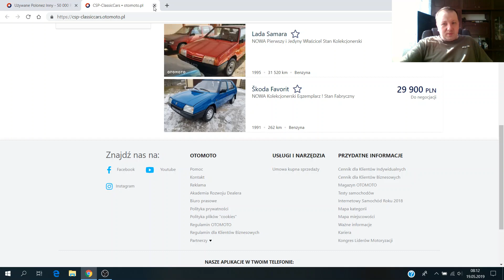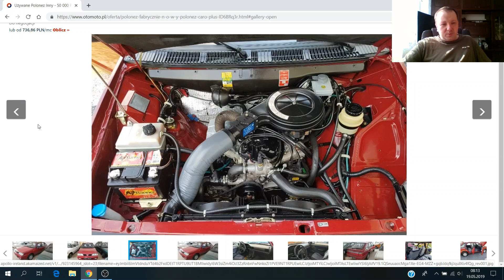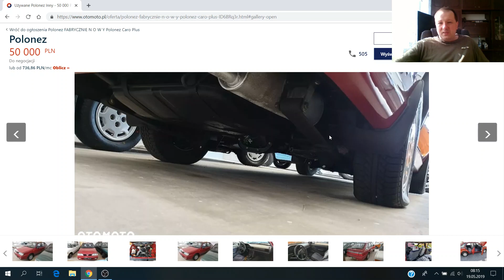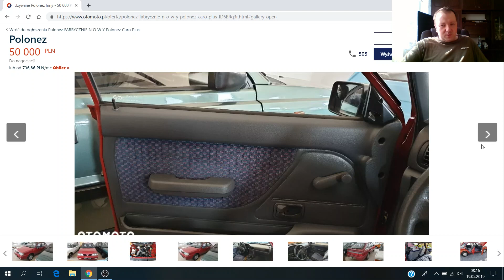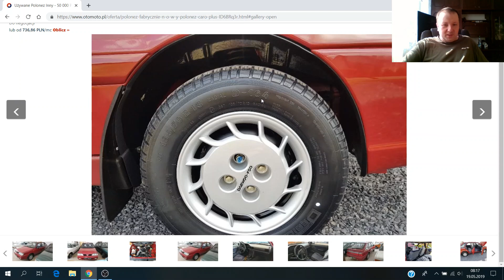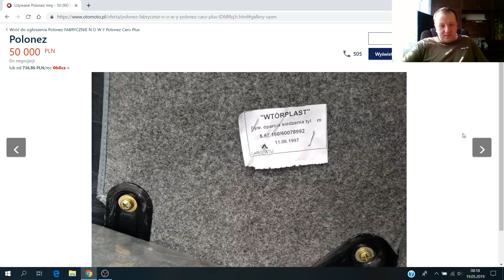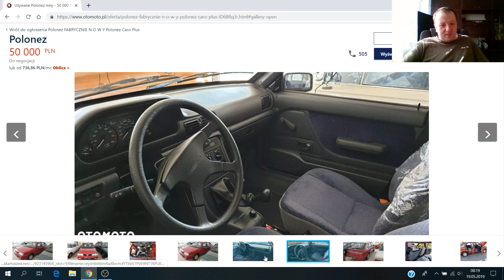FSO Polonez Caro Plus 1.6 GLi fabrycznie nowy unikat z przebiegiem 1000 km!